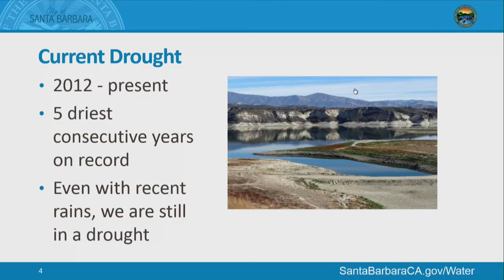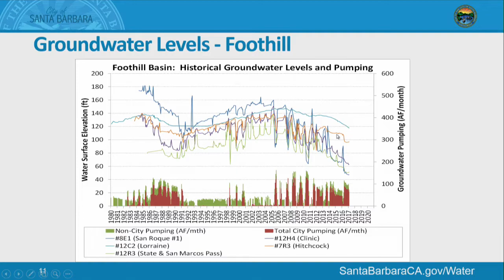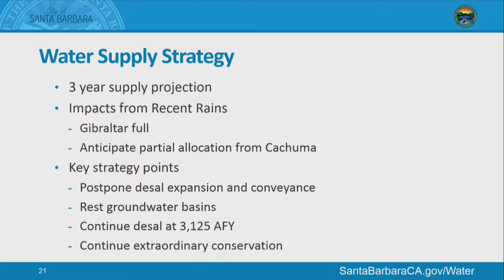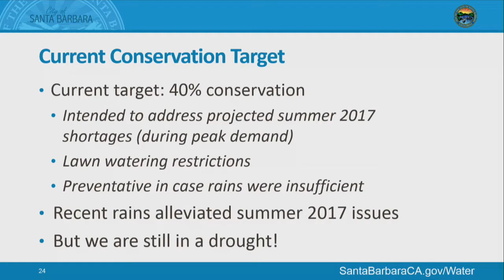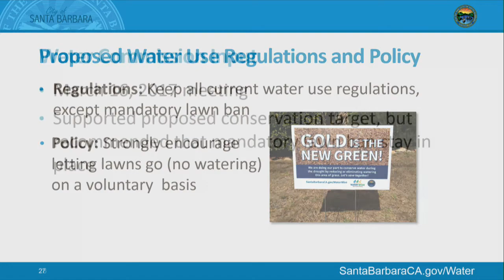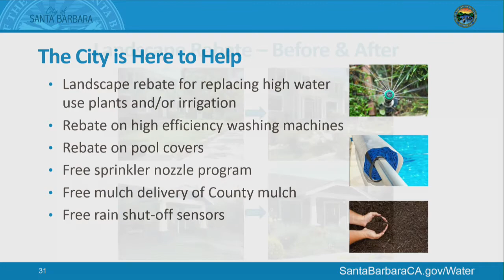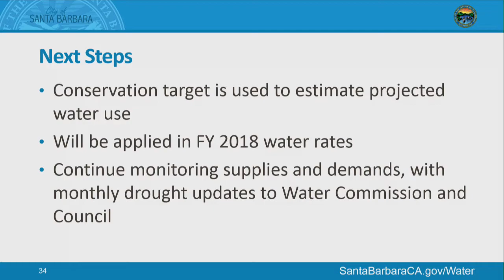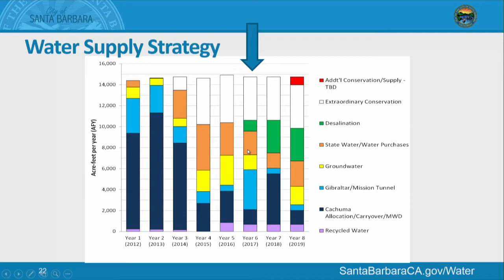City Council - Water Supply Update and Revised Water Conservation Regulations - 2017-03-21